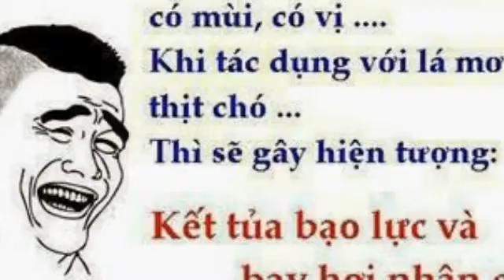XƯỞNG MAY AO KHOAC NAM Huyện Định Hoá THÁI NGUYÊN - aodacaocap.net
XƯỞNG MAY QUẦN ÁO chuyên sản xuất, cung cấp SỈ - LẺ áo khoác da, áo khoác, áo gió, áo dù, áo chằn bông …
Cảm ơn mọi người đã ủng hộ XƯỞNG trong thời gian qua! Mong tiếp tục được hợp tác cùng phát triển với bạn
Chúc bạn luôn vui vẻ, hạnh phúc trong cuộc sống!
Cung cấp, sản xuất áo khoác, áo da, áo vest, áo sơ mi, quần jean - kaki theo hình, theo mẫu.